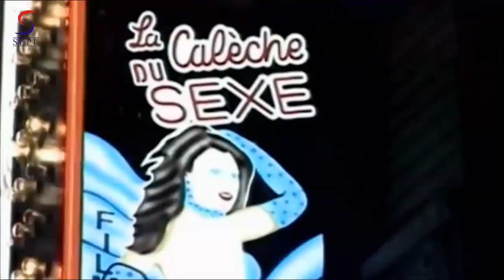SECRETS OF S@X 3 - English Full Movie Part 3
After the successful hit of "Secrets Of Sex", It is time for the next series titled "Secrets Of Sex Chapter 3."This Movie Series is a mission to Educate people about Sex and to create awareness among them. Most Of the Crime across world is related to Sex. Our mission is to give solutions to this problems. The aim and objects of making this movie series are fulfilled when the life of someone changes and come on the right path after watching this movie. Kumaar Aadarsh, the most popular Director/Producer, has done successful movies like "Shringaar", "Secrets Of Sex" and now another Blockbuster Hit will be "Secrets of Sex Chapter 3". This movie is made under the banner U V Talkies presented by Musa Sah Great Grandsons This movie consists of Characters "Rihaana, Tara, Sikander, Zulfi, Jalal, Sakeena, Vinod, Sabrina."Cinematographer T. Choudhary has beautifully captured this film. Apart from the hit story line, audience will also get entertained by the songs whose Music/lyrics are given by Gufy.